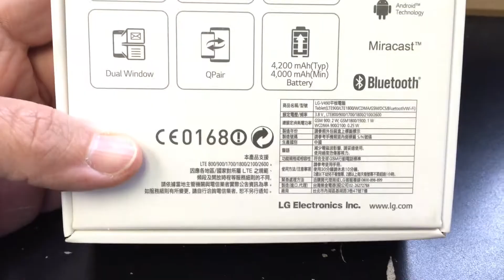LG V490 G PAD 8.0 4G LTE Unboxing Video – in Stock at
Here is a video of the LG V490 G PAD 8.0 4G LTE from Overseas Electronics in Chicago!!!

SPECS:
Dimensions: 124.2 x 210.8 x 9.9 millimetres
Mass: 342 grams (battery included)
Software Environment
Embedded Operating System: Google Android 4.4.2
Microprocessor, Chipset
CPU Clock: 1200 MHz
CPU: Qualcomm Snapdragon 400 MSM8926
ROM capacity: 14.9 GiB (accessible: 14 GiB)
Display
Display Technology: color IPS TFT , 16777216 scales
Display Diagonal: 8 "
Display Resolution: 800 x 1280
Sound
Microphone(s): mono
Loudspeaker(s): mono
Audio Output: 3.5mm
Cellular Phone
Cellular Networks: GSM850, GSM900, GSM1800, GSM1900, UMTS850 (B5), UMTS900 (B8), UMTS1900 (B2), UMTS2100 (B1)
Cellular Data Links: GPRS, EDGE, UMTS, HSDPA, HSUPA, HSPA+
Dual Cellular Network Operation: Dual standby
Secondary Cellular Networks: LTE2100 (B1), LTE700 (B17), LTE1700/2100 (B4), LTE1800 (B3), LTE2600 (B7), LTE900 (B8)
Secondary Cellular Data Links: LTE
Control Peripherals
Positioning Device: Multi-touch screen
Primary Keyboard: Not supported
Directional Pad: Not supported
Scroll Wheel: Not supported
Interfaces
Expansion Slots: microSD, microSDHC, TransFlash
USB: USB 2.0 host/client, 480Mbit/s
micro-USB
Bluetooth: Bluetooth 4.0
Wireless LAN: 802.11a, 802.11b, 802.11g, 802.11n
Infrared Gate: Supported
Multimedia Broadcast
Analog Radio Receiver: Not supported
Digital Media Broadcast Tuner: Not supported
Satellite Navigation
Built-in GPS module: Supported
Complementary GPS Services: Assisted GPS, QuickGPS, Geotagging, Simultaneous GPS (S-GPS)
Primary Camera: 4.9 MP
Autofocus (AF): Supported
Optical Zoom: 1 x
Secondary Camera: 1.3 MP
Additional Details
Built-in accelerometer: Supported
Battery: built-in
Battery Capacity: 4200 mAh